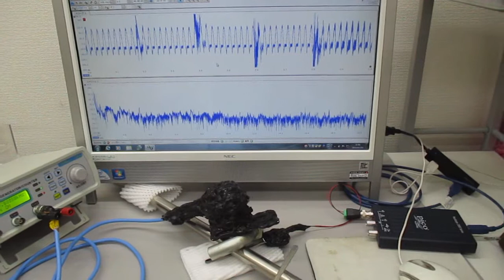非線形現象の音圧測定解析に基づいた、超音波伝搬制御実験（表面弾性波の相互作用）